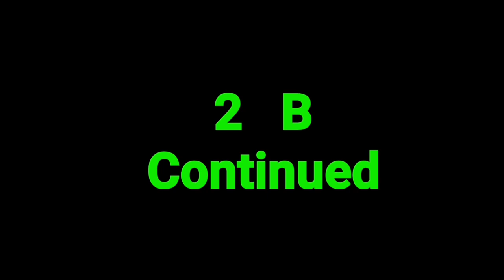Here and Back Again 2021 Episode 30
Fish Comedy action show eyes mouth whiskers nose skin eyebrows look selfie sounds music musica noises light bodybuilding bodybuilder yoga excercises eating cool human Man inspirational motivation motivational Instagram tiktok Twitter adults teens children kids education science physics guide instructor movement chewing white California Arizona Virginia Hawaii Bermuda Alaska Canada Cuba Columbia Florida Washington Mexico Nebraska NFL news funnyman Ralph